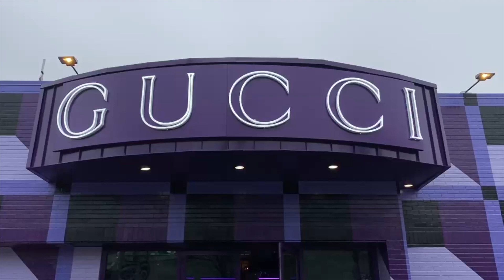Satchel Lee Captures recipients of Gucci Changemakers Impact Fund at the Chicago GG Psychedelic Pin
A backdrop of multi-color GG inside Chicago’s GG Psychedelic Pin, Satchel Lee’s video celebrates Gucci Changemakers North America. Conveying the energy of the event, the video introduces recipients of the five-year Gucci North America Changemakers Impact Fund, After School Matters and Braven. The non-profit organizations are helping better the lives of young children from the Chicago area and both will receive grants up to $50,000 for a one year funding cycle. After School Matters provides high school teens with after school and summer opportunities in arts, communication and leadership, while Braven empowers promising first-generation college students, students from low-income backgrounds, and students of color—with the skills, confidence, experiences and networks necessary to transition from college to strong first jobs, which lead to meaningful careers and lives of impact. Kids from the two organizations mixed with other guests at the event including director Spike Lee, athletes and Marco Bizzarri President and CEO of Gucci.